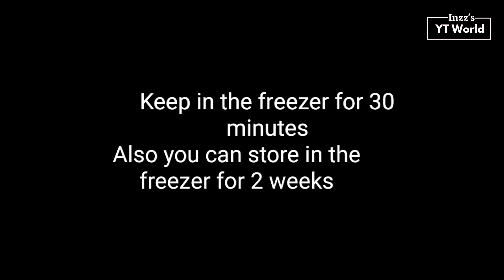Potato and Egg Chop Recipe || How to make Alur chop || আলুর চপ || Inzz's YT World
Hi, Welcome to Inzz's YT WORLD .Today I am going to show How to make Alur Chop Recipe . I make simple and easy videos about food and cooking 🍽 . All I want is to excite you about food and maybe inspire you to go cook something for yourself.

Alur chop Recipe || আলুর চপ রেসিপি || Inzz's YT WORLD || aloor chop bengali recipe

Potato and Egg Chop Recipe || How to make Alur chop || আলুর চপ রেসিপি || Inzz's YT World,
Potato and Egg Chop Recipe , potato and egg chop, how to make potato egg chop,aloor chop bengali recipe,
আলুর চপ, আলুর চপ রেসিপি, আলুর চপ বানানোর নিয়ম, আলুর চপ লাগে গান, আলুর চপ কিভাবে বানায়, আলুর চপ রেসিপি ২০২১, আলুর চপ রেসিপি নিরামিষ, আলুর চপ সংরক্ষণ, আলুর চপ ডিম দিয়ে, আলুর চপের মসলা রেসিপি, আলুর চপ লাগে গো ডিজে, আলুর চপ রেসিপি , আলুর চপ বানানোর পদ্ধতি, আলুর চপ খাওয়া
alur chop ,alor chop, আলু, ডিম, egg , snacks,tea time snacks, evening snacks,  alu paratha, আলু পুরি, Puri, pori ,